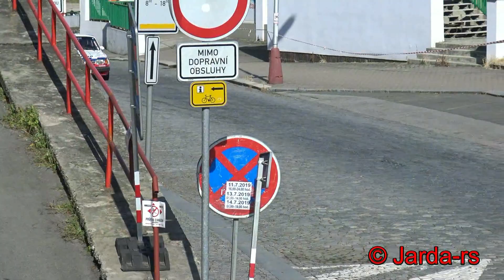Rally Bohemia 2019 Historic - Cossie Sound and Drifts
Rally Bohemia 2019 Historic
1. Neumann 202 Ford Escort RS Cosworth
2. Stolarek 210 Suzuki Swift GTi
3. Bergr 207 Škoda 130 LR